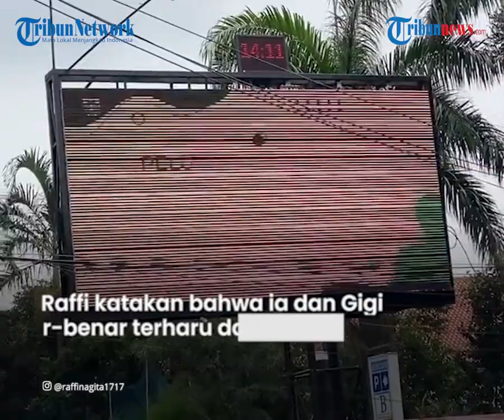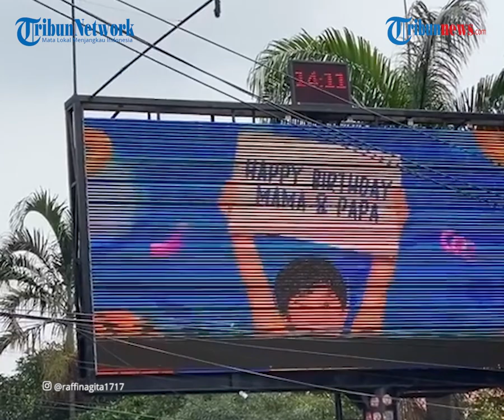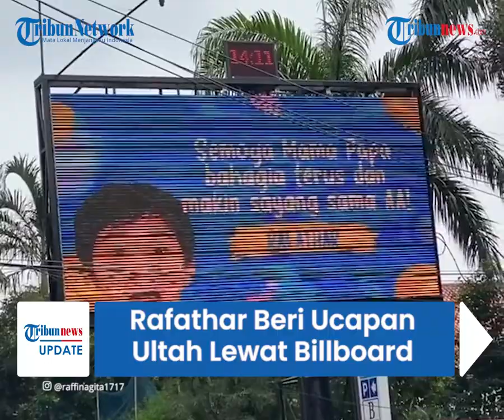Rafathar Beri Ucapan Ulang Tahun untuk Raffi dan Gigi lewat Billboard, Warganet: Sultan Mah Bebas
TRIBUN-VIDEO.COM - Bulan Februari jadi bulan yang spesial untuk Nagita Slavina dan Raffi Ahmad.

Mereka sama-sama berulang tahun di tanggal 17 Februari.

Yang tak kalah spesial tentu kado kejutan dari sang anak, Rafathar.